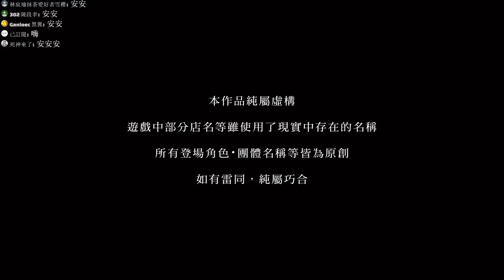【巧克力1220直播】東亰幻都 ex+ 尾聲 童話的結局 EP30 #1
這次直接通關尾聲啦！很多人說這是真結局...不過我覺得也沒啥真與假，第一結局就是很現實的...不過動畫嘛～就是要帶給大家夢想！不來個童話般結局怎麼行w 之後還有後日談...還有什麼等著我們？就盡情期待啦！